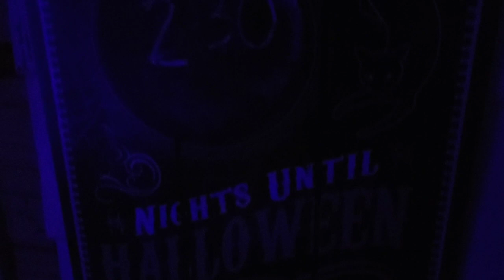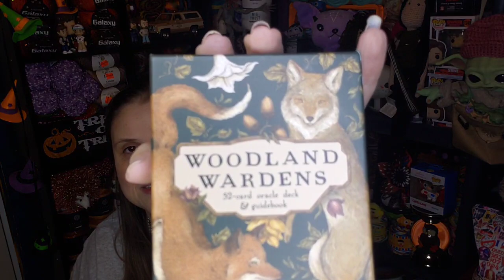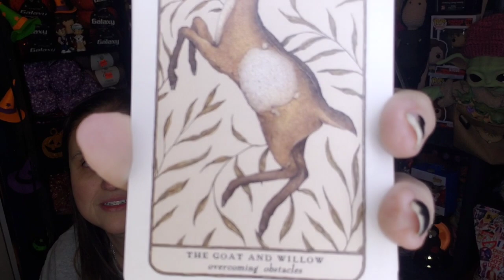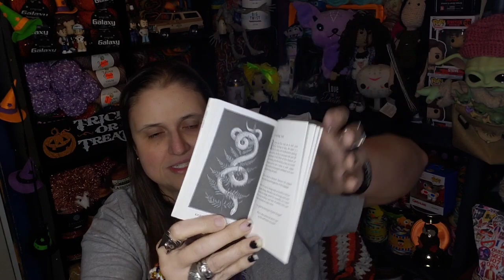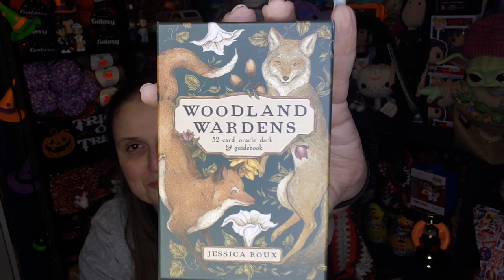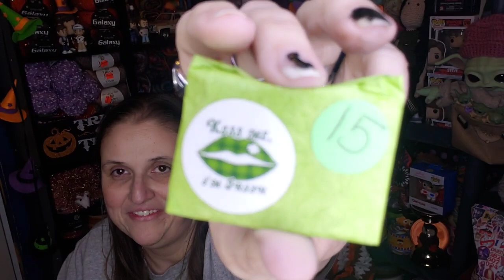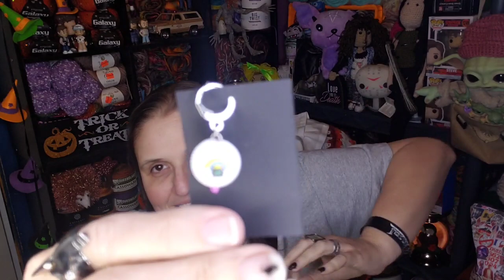Opening my St Patrick's Day Advent Day #15